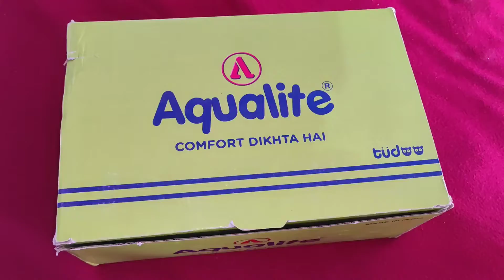Best sleeper under 300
sleeper under 300